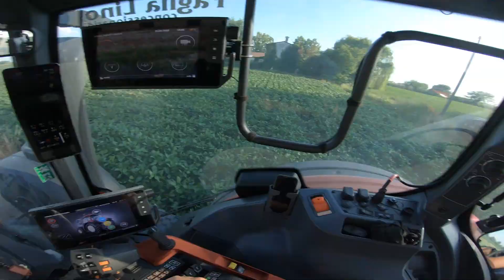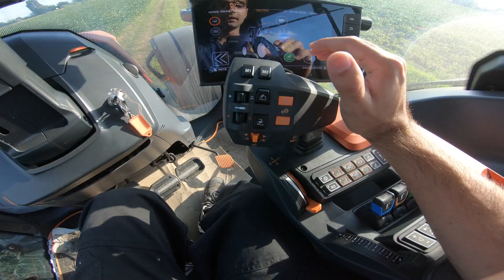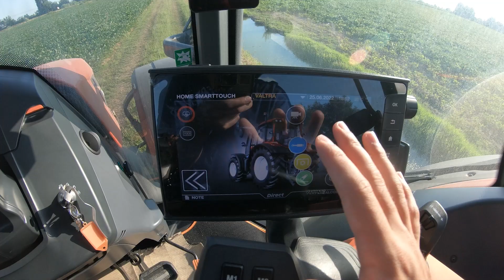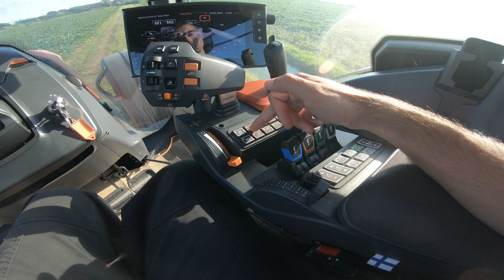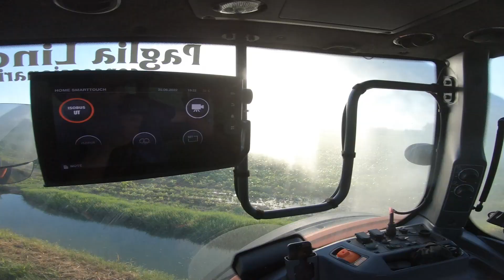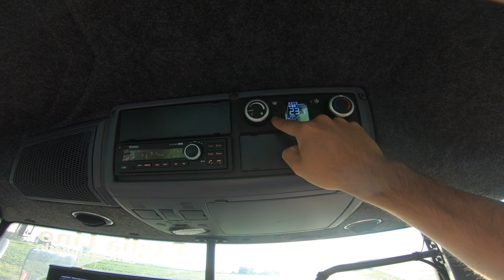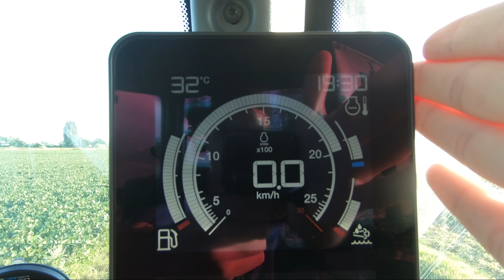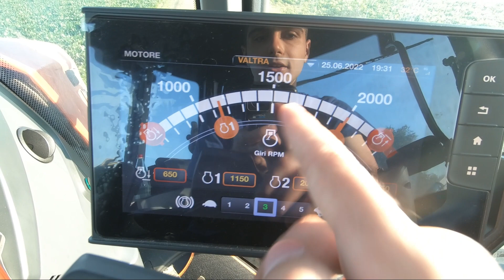IRRIGAZIONE CON IL VALTRA N175 Direct! 🤩 | Test PTO + Consumi - TractorVlog #62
Lo avete notato di sfuggita... vi ho mostrato qualcosa sul mio profilo Instagram... Oggi finalmente partono i theitalianfarmertest su questo Valtra N175 Direct! Il primo test per lui è con la mia pompa d'irrigazione da 150Cv di potenza richiesta; ormai un classico quando mi arrivano macchine in test nel periodo estivo! 😂 Valtra N17(5) dove cinque sta per "quinta generazione" che porta con se migliorie generali e alcune novità molto apprezzate come il display informativo sul montante che va ad eliminare l'anacronistico cruscotto. La macchina consegnata per la prova dalla concessionaria Paglia Lino S.r.l. (con sede a Marcaria di Mantova), è in versione "Direct" e allestita "Valtra Unlimited"; la macchina è quasi full optional e presenta addirittura la guida retroversa "TwinTrac" di serie. In queste prime specifiche ore di test ho apprezzato tanto i comfort in cabina, la maneggevolezza e soprattutto i ridotti consumi grazie alla gestione elettronica, che si attestano sui 14 Litri/ora. Seguiranno altri nuovi video dove lo proveremo in campo e "tireremo" le conclusioni nella recensione finale! Che ne dici di questa macchina? Lasciami un commento 👇🏼

⇨ In fondo a questi link trovi sempre lo spazio per richiedere informazioni o preventivi sul trattore😉

◉Valtra N175 Direct CVT:
 ▶ Motore: Agco Power 165Cv (Max Boost fino a 201Cv) 4,9L 4 Cilindri.
 ▶ Peso Trattore: 65 qli.
 ▶ Serbatoio: 235 Litri
 ▶ Work Hours [Ore di Lavoro]: 100 h
 ▶ Per ulteriori info visita il link qui sopra ☝🏼

◉Pompa Rovatti (150Cv - 1970):
 ▶ Portata: 3500 litri/min
 ▶ Boccaglio: 42 mm (Brand: Ideal Pioggia)
 ▶ Copertura Getto: 70 M (In assenza di vento)

⇨L'attrezzatura per le riprese in questo video: Aggiungi al tuo carrello qualsiasi prodotto Amazon o acquista questi prodotti passando per questi Link aiuterai il canale senza nessun costo aggiuntivo al tuo acquisto!:
▶GoPro MAX
▶GoPro HERO 8
▶GoPro HERO 6
▶Ventosa GoPro
▶Giunto Sferico GoPro

Canzoni usate in questo video: 👇🏼

sub_confirmation=1

0:00 Intro e descrizione lavoro
6:10 Avvio dei lavori...
8:55 Riprese dall'esterno 😉
11:03 Descrizione Valtra N175
19:59 Saluti finali